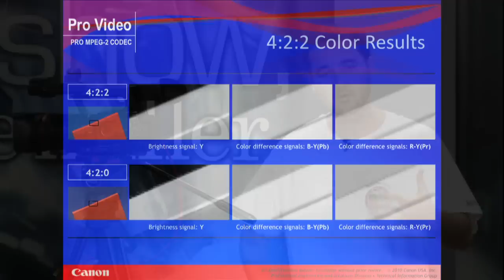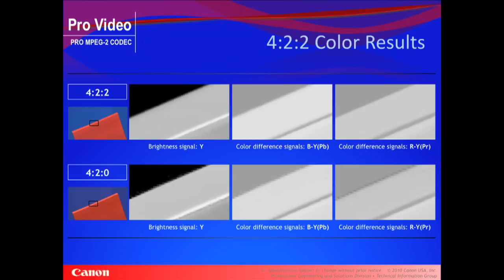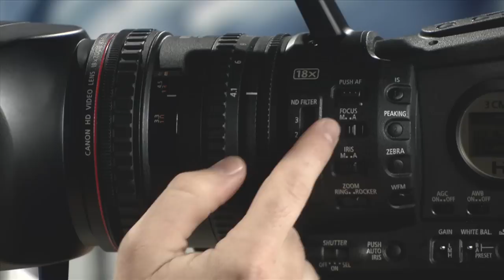Canon XF305 Lens and Codec Ep. 12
and jtown.tv present: the .video show, with jesse miller. featuring the Canon XF305 HD camcorder. this segment features information about the awesome L-Series lens and MXF codec used by the XF305.